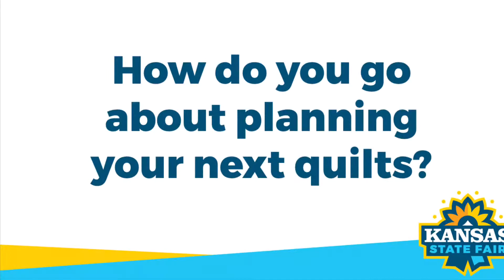Prepare for the Fair: Quilter Karna Lackey talks about entering quilts at the Kansas State Fair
Lackey has been entering quilts and other project at the Kansas State Fair since 1983